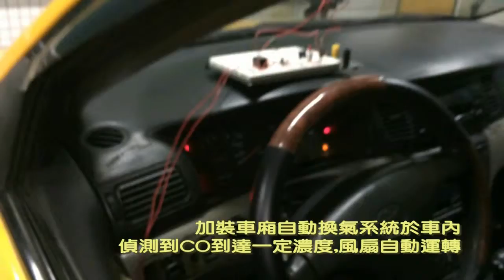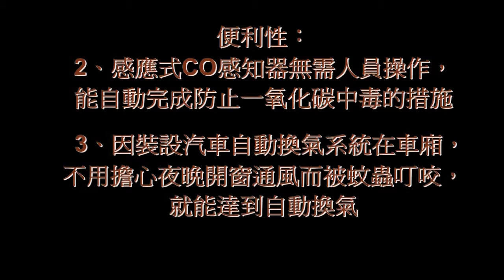2.創意組_02.動力機械群第三名_私立嶺東高級中學_車廂自動換氣系統